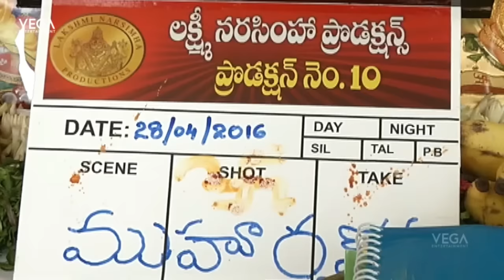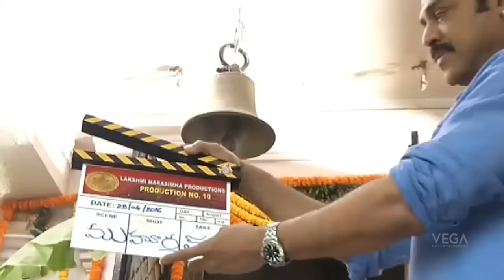Varun Tej New Movie Mister Launching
Watch   Varun Tej New Movie Mister Launching

Starring Varun Tej Lavanya Tripati Directed By Srinuvitla